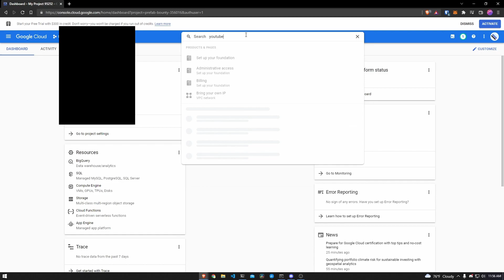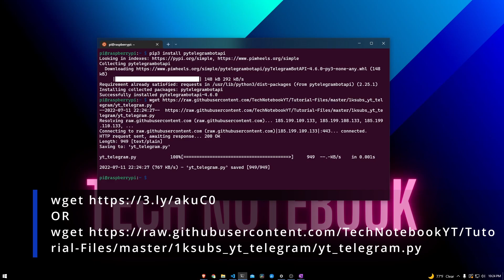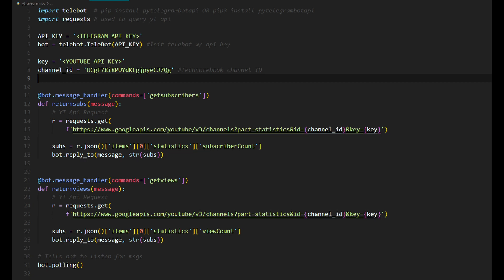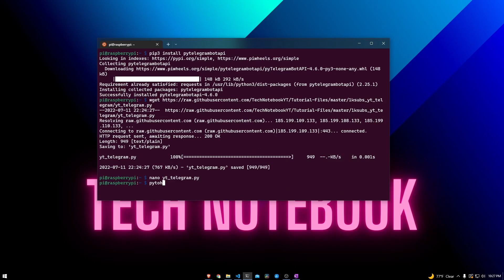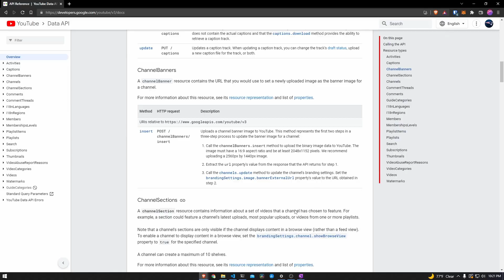Know your subscriber count INSTANTLY with a Raspberry Pi & Python - Telegram Bot | 1K Sub Special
Commands in Video:
pip3 install pytelegrambotapi
nohup python yt_telegram.py &

Previous Django Meeting Link Tutorial Series

Icons created by Freepik - Flaticon